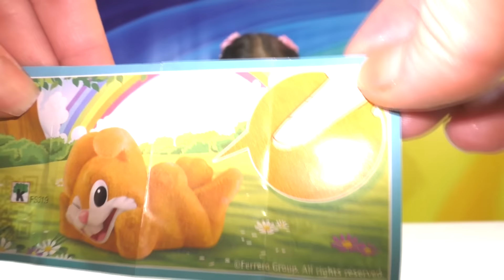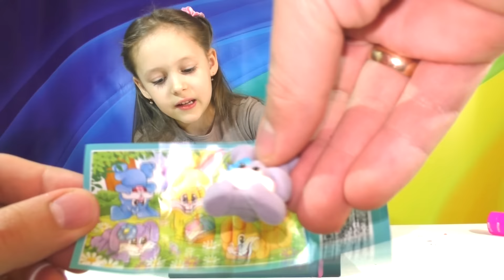Киндеры в лизуне! Склизлая распаковка [Eva and Play]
Сегодня мы решили сделать распаковку киндеров из лизуна! У нас было шесть киндер сюрпризов и шесть разноцветных лизунов! Получилось очень забавно, ведь лизуны никого не оставят равнодушными. Они такие мерзкие, что это всегда очень весело!

На моем канале вы можете увидеть как мы с мамой и папой делаем обзоры популярных игрушек, распаковываем и показываем различные занимательные наборы, открываем киндер яйца и разные сюрпризы, снимаем влоги из моей жизни, а так же показываем различные творческие идеи и их воплощение, а теперь еще и снимаем обучающие мультфильмы! Иногда я снимаюсь сама, ведь я очень люблю это!